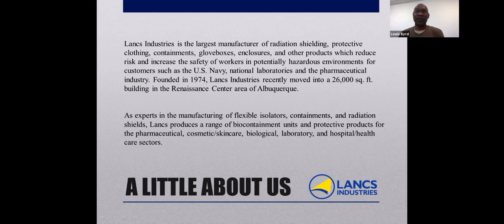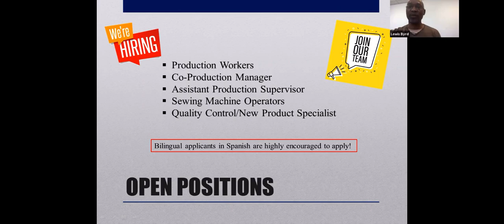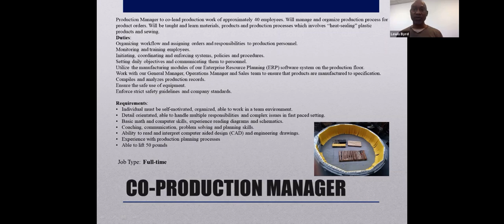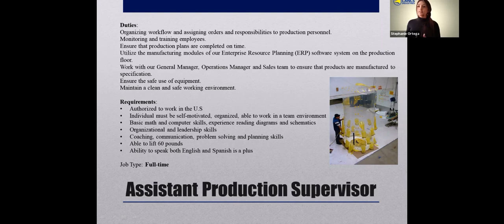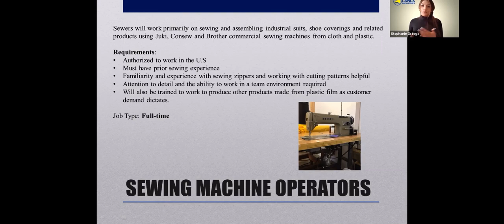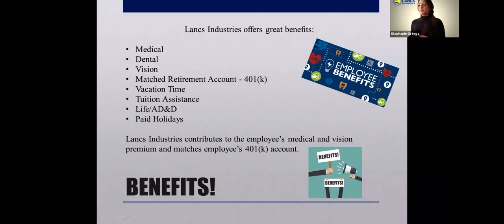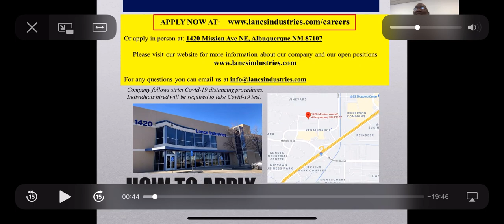LANCS Industries Virtual Recruitment Event 4/27/2021